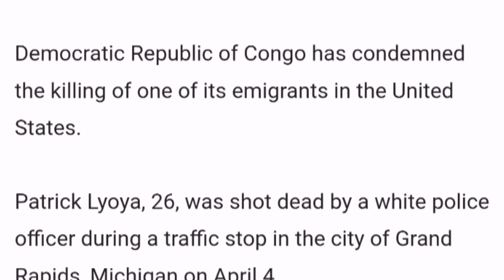Congolese based in US Death //Black Man Killed By White Police Officer In USA 😢😭😢😭😢😭😢